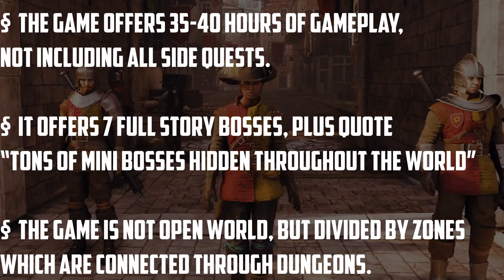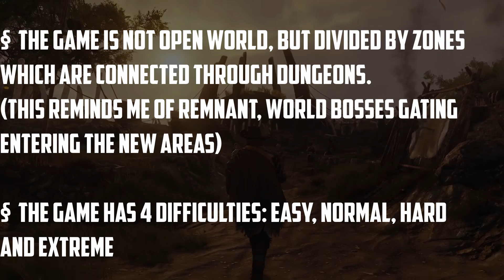GreedFall | Breaking Down Campaign Length, Combat Details, Companions & Bosses!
This video covers Combat in Greedfall, specifically magic, melee and traps combat that you can specialize in. We also talk about how your companions handle combat situations and what it takes to bring down a boss in Greedfall.

✠ Follow me on Mixer, YouTube or Twitch for some live action Vulkan!

✠  Recording Setup:
             Ryzen 7 2700X
             Sapphire Radeon Vega 64
             32GB DDR4 RAM
             MSI B450 Tomahawk Mobo
             RODE Procaster Mic
             Yamaha AG03 Mixer
             Razer Cynosa "Softkey" Keyboard
             Logitech Lightspeed Mouse

(Shoutout to @igrosky for the intro!)